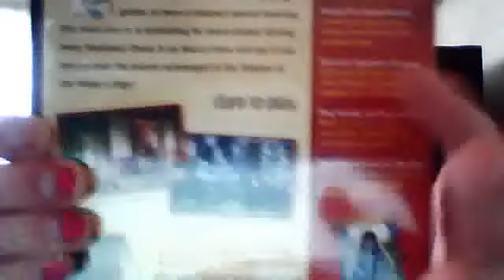talk about suff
thecrazysimsgirl's webcam video January 03, 2011, 10:00 AM